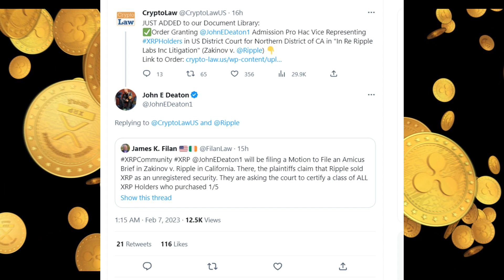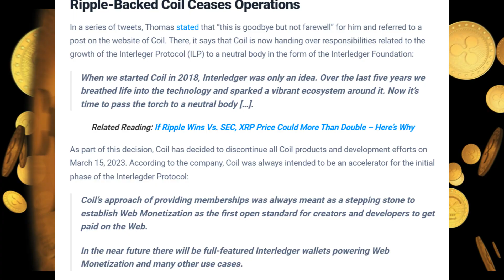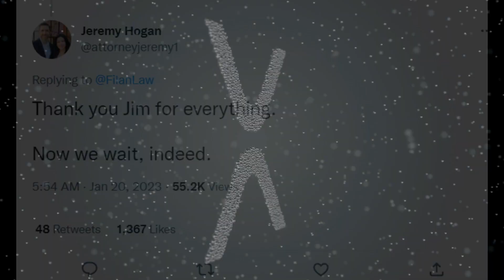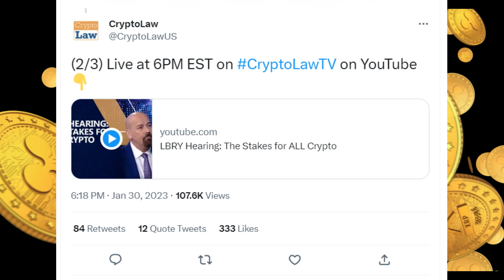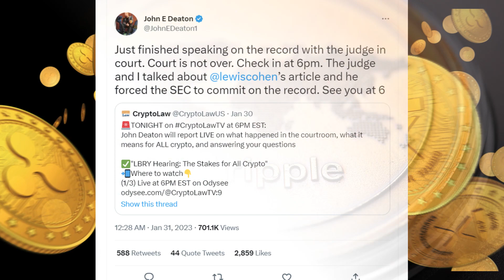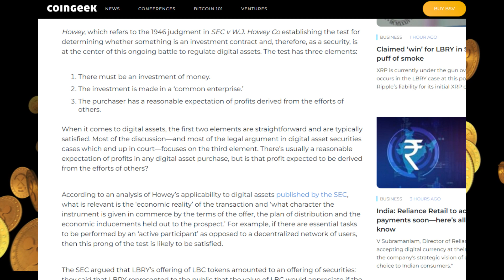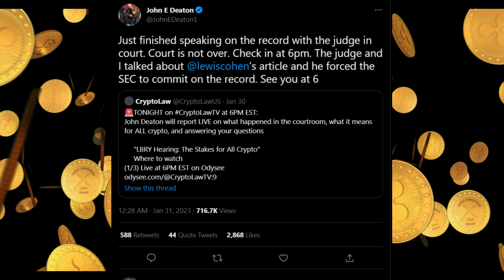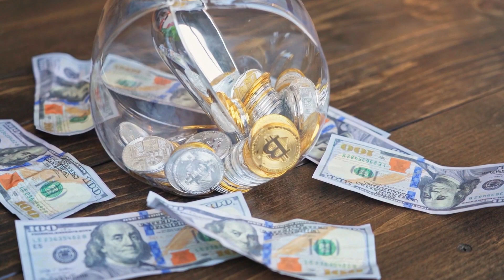RIPPLE XRP JEREMY HOGAN ON XRP vs SEC CASE! CASE IS RESOLVED AND THIS WILL HAPPEN NEXT WEEKS !! 🚨